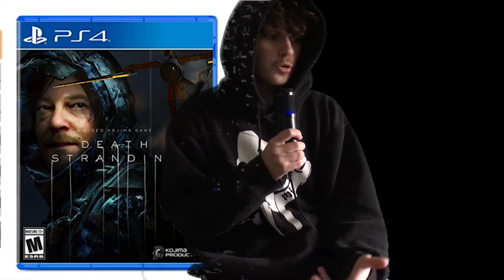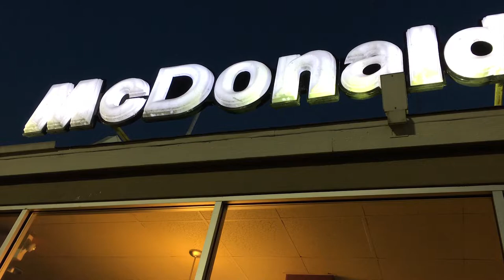I Love Death Stranding